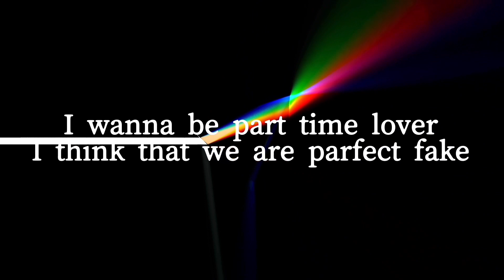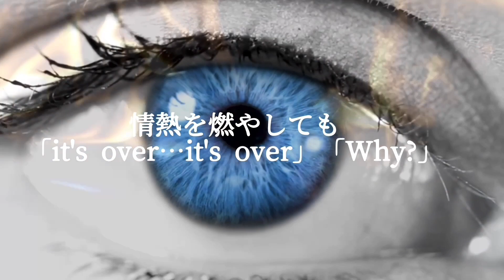HEARTBREAK × Heartache (Triple Mix Version)／中森明菜 (歌詞字幕付き)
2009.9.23にリリースされたシングル「DIVA」に収録されているアルバム未収録曲「Heartache」とアルバム「DIVA」に収録されている「HEARTBREAK」、アルバム「DIVA」の初回限定盤のボーナストラック「Heartache-michitomo remix」をミックスさせた当チャンネルのオリジナルです。

⚫︎「HEARTBREAK」
lyrics: Ryohei Matsufuji, Miran:Miran
produced: Matthew Tishler, Deanna Dellacioppa, Rodney Alejandro, Jenny Karr

⚫︎「Heartache」
lyrics: エガワヒロシ, Miran:Miran
produced: Mauthew Tishler, Deanna Dellacioppa, Rodney Alejandro, Jenny Karr

レーベル：ユニバーサル・シグマ